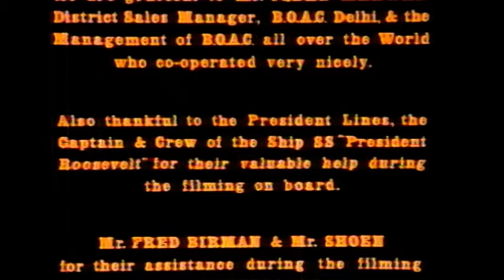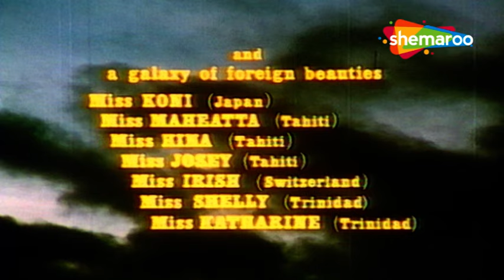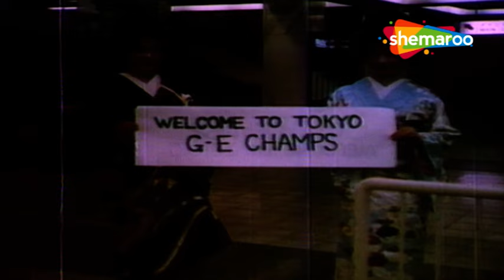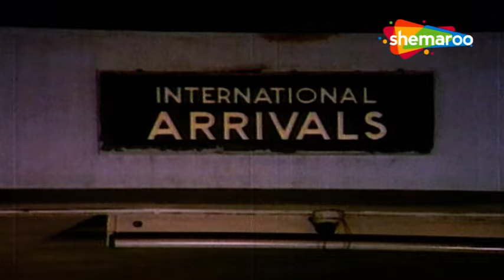राज कपूर की सुपरहिट मूवी - Around The World - Raj Kapoor - Rajshree - Bollywood Old Full Movie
A young millionaire is left in the lurch when his employee sabotages his travel plans. To earn money, he somehow gets a job aboard a cruise ship and also meets a beautiful girl.

Movie : Around The World
Directed by Pachhi (was brother of Om Prakash in real life)
Written by Jagdish Kanwal (dialogue), Pachhi (screenplay)
Starring Raj Kapoor, Rajshree, Pran, Om Prakash